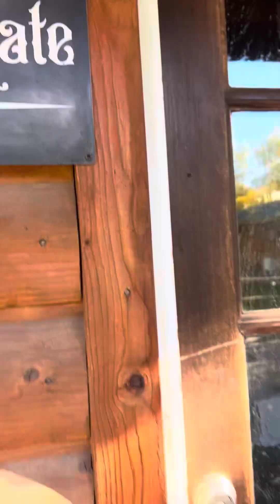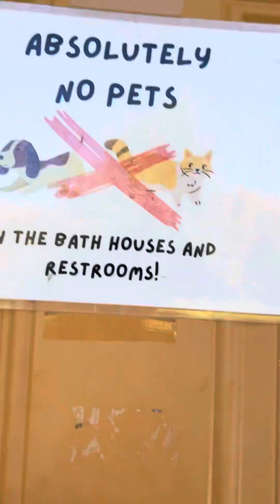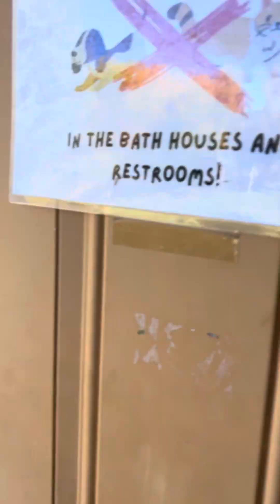🏕️🏔️How to Dry Camp as done by a boujie Floridian. Just open your mind! ‼️🪬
Review of dry camping experience at Mountain River Ranch in Ririe, Idaho. Definitely a hidden gem! 💎

Check their listings on Airbnb. Or contact direct for monthly rates ($500/mo cabin $900 + Butane / mo RV)

Come live it up in the mountains at the Ranch! And grab some Tropical Paradise tacos while you’re here. It’s a whole vibe! 🏔️🪬